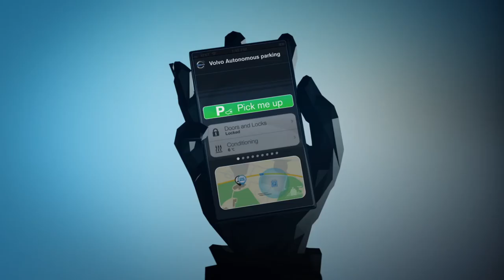Volvo Autonomous Parking Concept | וולוו מציגה מערכת חנייה אוטומטית